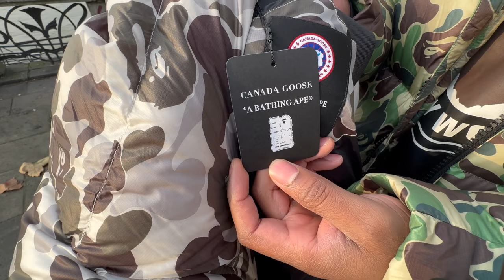Canada Goose x BAPE Crofton Puffer XL+XXL Sizing Guide + Pricing + On Body Look, Is it worth $1500?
Was geht ab (What's Up) Sneaker Savages In celebration of BAPE’s 30th anniversary, we got the Canada Goose collar for y'all today which is a crossroads with the symbolic streetwear brand to create a collaborative collection. Putting camouflage in the spotlight, the collection blends each brand’s strengths creating designs that fuse fashion and art to create highly covetable pieces. I got a XXL as well as an XL to compare for you guys today.

I was really on the fence about these two jackets throughout the whole review let me know in the comments if you guys like it and which one of these I should keep.

Until the next time guys continue to stay blessed, stay fresh and take care ✌🏾